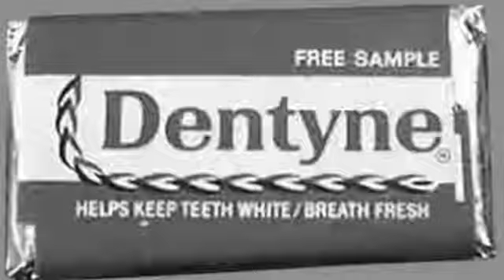Quarantine MIX 004; MAMI DUKES 60's THROWDOWN MIX- DJ Reign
LIVE MIX WITH SELECTIONS FROM THE 60'S DECADE. THIS IS ONLY A PINCH OF MUSIC THAT THAT WAS INFLUENCED ON ME FROM MY MOMS WHEN I WAS YOUNG.THANK YOU MAMI FOR THE INSPIRATION TO DROP THIS MIX. HOPE YOU ENJOY ! ! !